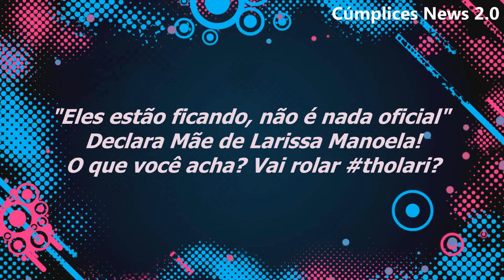THOLARI EXISTE?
- |Se BAIXAR e POSTAR esse ou qualquer outro vídeo do canal, notificamos desde já que ele será denunciado.|